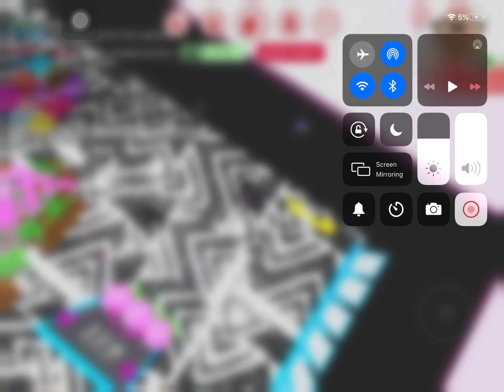Here is the best game to troll in roblox